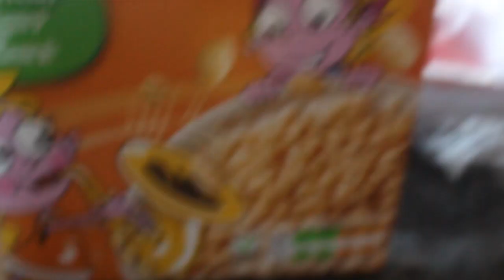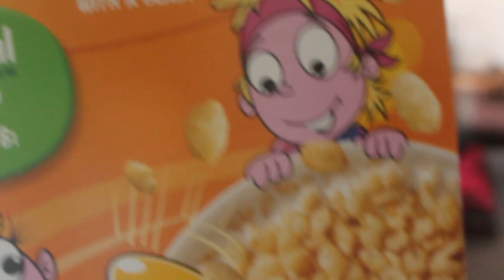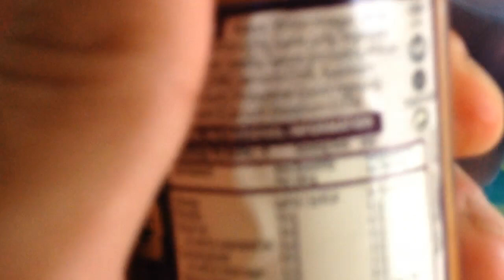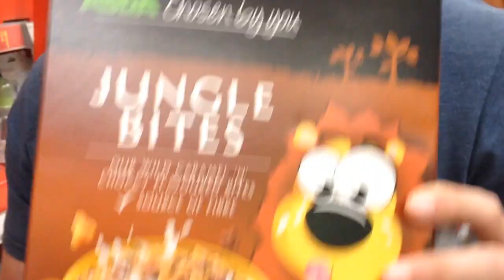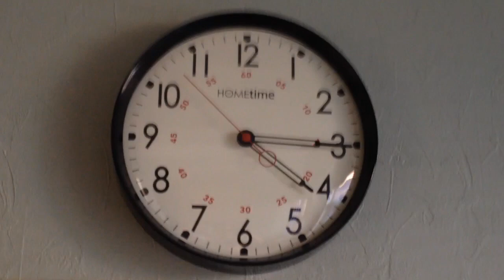IIFYM - Full Day of Eating - Meat Market & Mexican Restaurant Edition